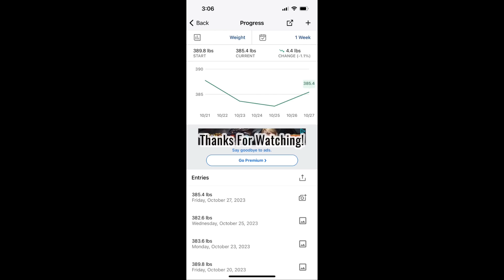Classic McDonald’s Big Mac Value Pack ASMR Mukbang Eating Show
Hey yawl, today is a big one from McDonald's. I threw in the calorie count on what I ate, and my Friday weigh in at the end. I also posted the weigh in on my @candygodiva Amezura Darkstar channel.

Other YouTube Channels:
Amezura Darkstar - Makeup - Weight Loss Vlogs - General Weirdness
HFC GAMING - Gaming Videos
Cat Tales - The Whimsical Life Lessons of Whiskers The Cat
Whispers of Dread - Short Horror Stories
TikTok #1: @Amezura * TikTok #2: @Hungry_Fatchick
Equipment:
Camera: PANASONIC Lumix G85 4K Digital Camera